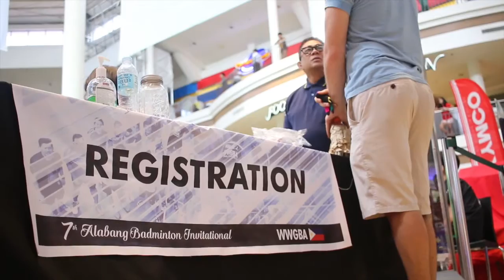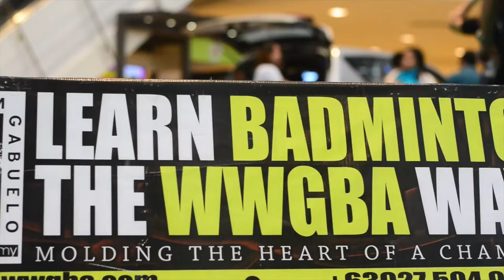WWGBA 🇵🇭 7th Alabang Badminton Invitational Video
Proof of achieving the goals and the vision for which the 7TH Alabang Badminton Invitational was conceptualized. Our heartfelt gratitude to all, for believing in our cause of Unification May 21, 22, 23, 24, 25 & 26, 2016 Thank you very much! ‪#‎wwgba‬ ‪#‎wwgbafamily‬

WWGBA FAMILY